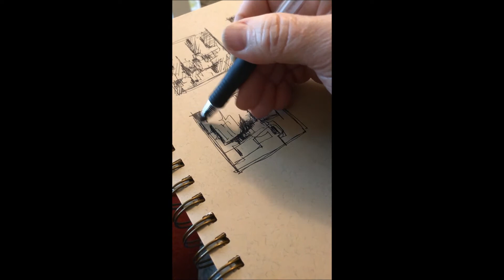Sarah Baptist sketching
Artist Sarah Baptist sketching in pen and ink. This short video is sped up 2 times. This is one way Sarah brainstorms ideas for paintings...or just plays. gets ideas flowing.